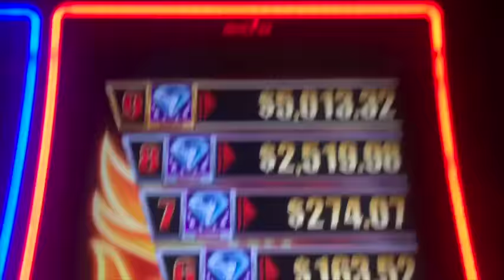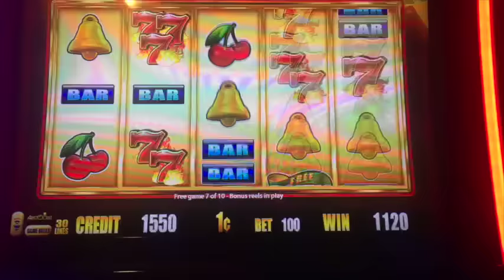** Diamond Storm ** Bonus ** SLOT LOVER **